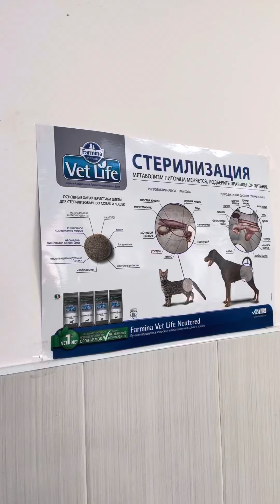Tabby and ginger kitten in vet clinic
Spayed and neutered